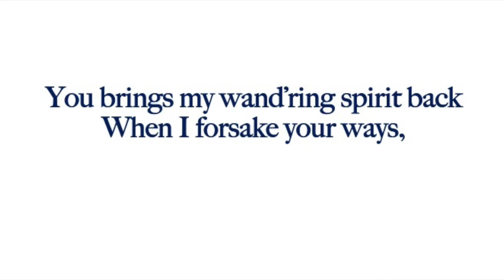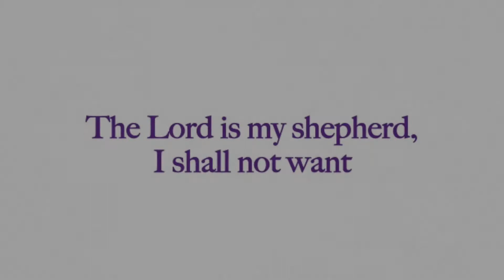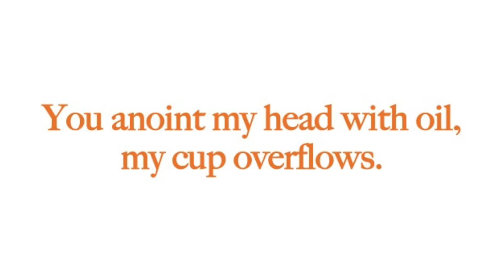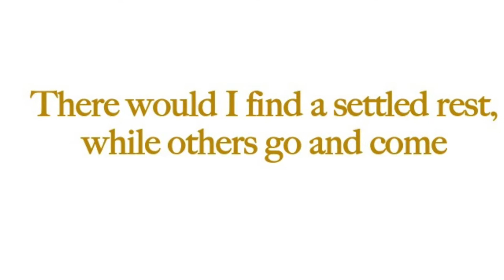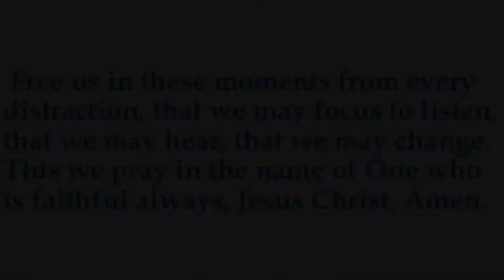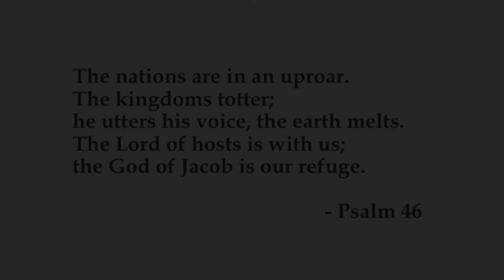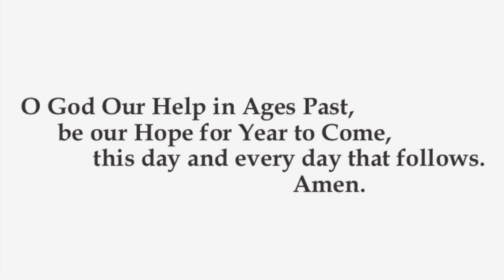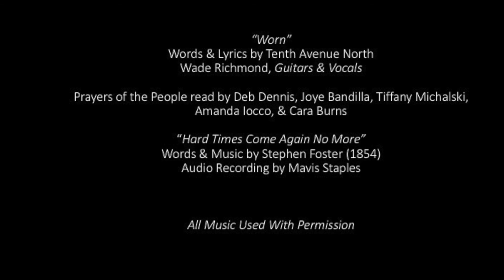Church At Home, January 10, 2021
First Sunday after Epiphany.